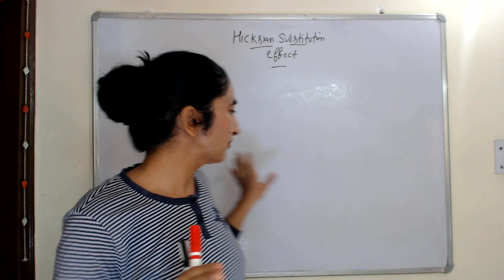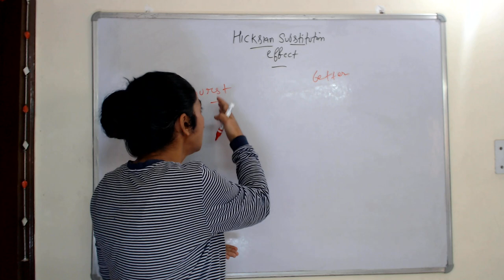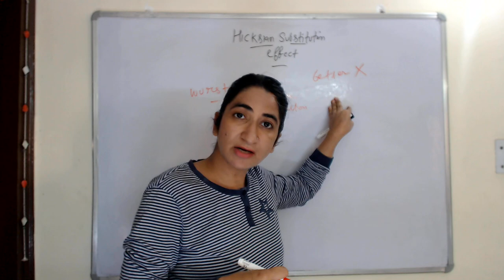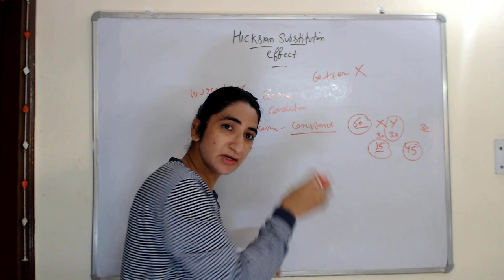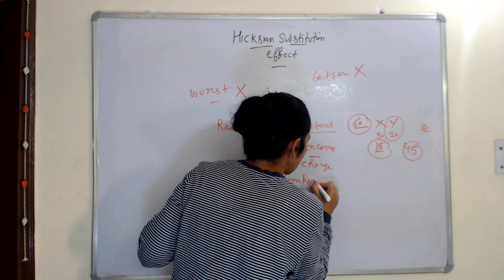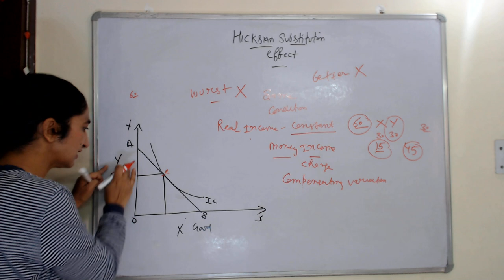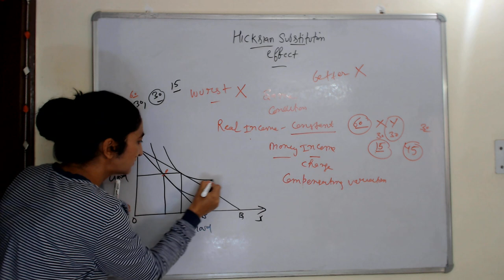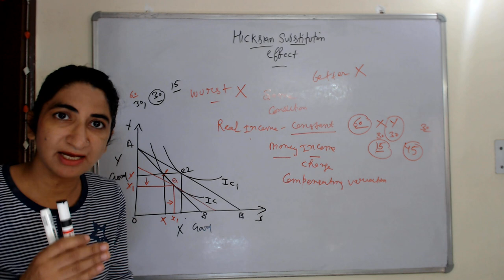Hicksian Substitution Effect